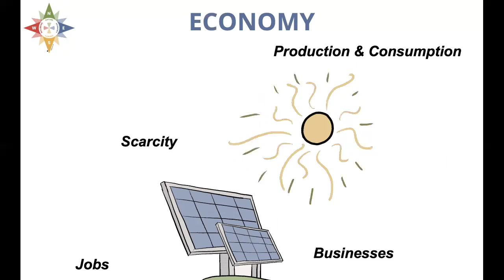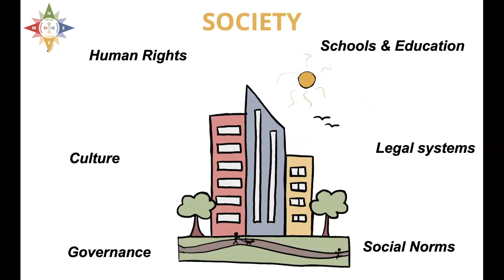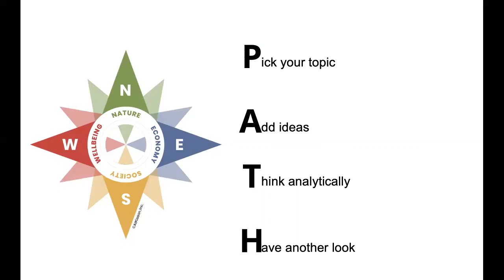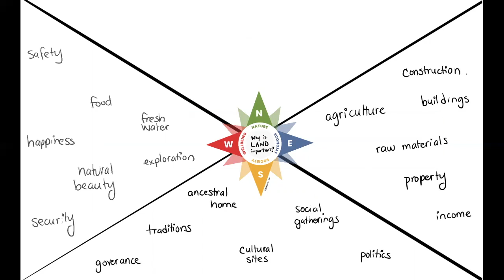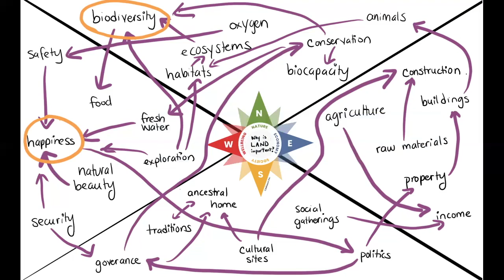The Sustainability Compass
What is the Sustainability Compass and how can you use it to think systemically about the world around you?

This powerful systems thinking tool can be used to critically inquire into the world around you, prompt discussion, guide reflection, engage in sustainable decision-making, and so much more!

Learn more about the Iceberg and more systems thinking tools for building a more sustainable world

You can take our FREE 15 minute course for educators on the Sustainability compass

Video written, illustrated and narrated by Gitanjali Paul.